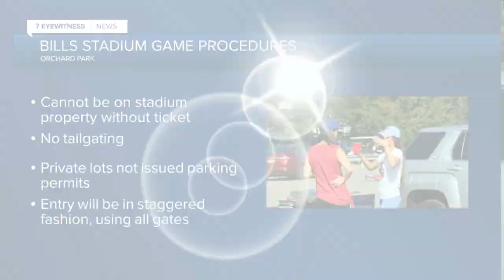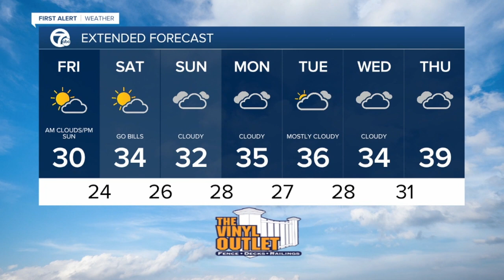WKBW Latest Headlines | January 8, 1pm